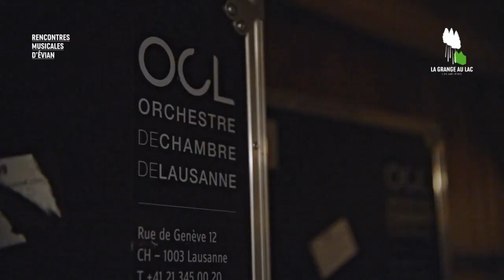RENCONTRES MUSICALES D'ÉVIAN : LE BEST-OF DE L'ÉDITION 2024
Retour en images sur les Rencontres Musicales d'Évian 2024, qui se sont tenues du 26 juin au 06 juillet.